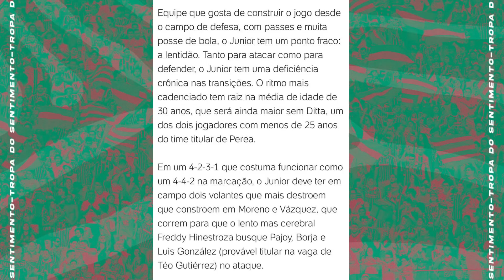🚨 DOSSIÊ JÚNIOR BARRANQUILLA | SAIBA TUDO SOBRE O PRÓXIMO ADVERSÁRIO DO FLUMINENSE NA LIBERTADORES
Seja bem vindo ao canal Sentimento Tricolor, aqui é a casa do torcedor do Fluminense.